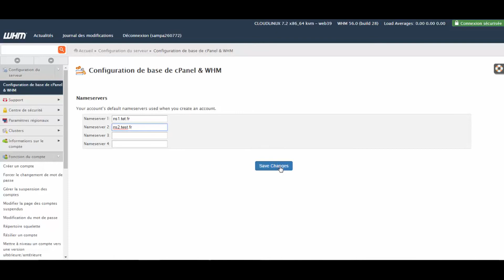Comment configurer des serveurs de noms privés dans WHM ?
Ce tutoriel explique comment configurer des serveurs de noms privés dans WHM.

Vous cherchez un hébergement Revendeur WHM ? Consultez nos offres